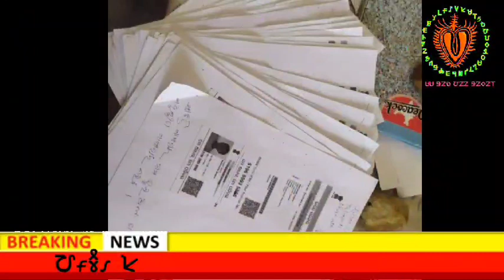ATOWARI KOBOR // DD KOL HO NEWS // Like,share & suscribe cha bu jowar 🙏...